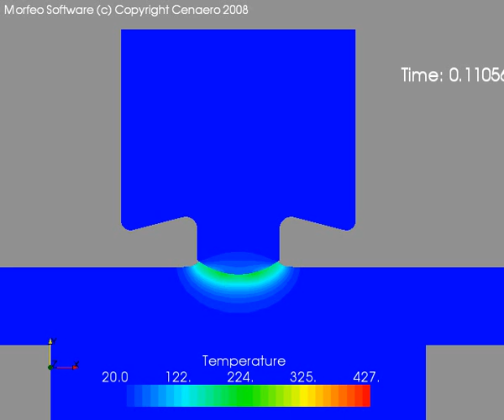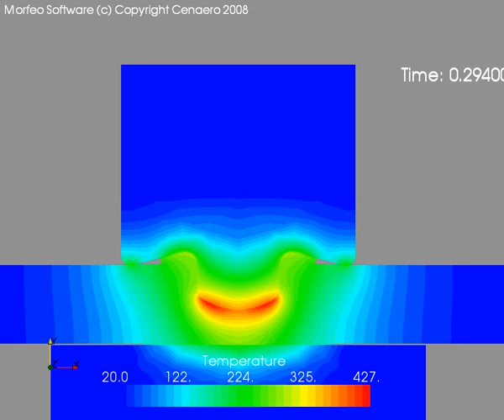Friction Stir Spot Welding simulation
VIRFAC powered by Morfeo offers the possibility to simulate the Friction Stir Spot Welding process using a transient thermo-fluid approach coupled to an updated Lagrangian mesh. This model was applied to an automotive application.